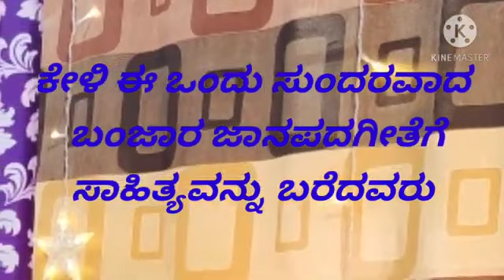Banjara janapada song special in female voice from Amaresh Rathod